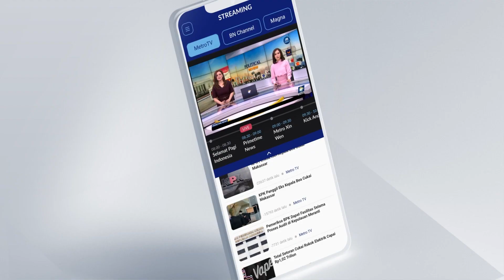Latihan Gabungan 3 Matra TNI Dharma Yudha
MetroTV, Latihan Gabungan 3 Matra TNI Angkatan Laut, Angkatan Darat dan Angkatan Udara di Banongan, Situbondo, Jawa Timur. Menggempur Armada kekuatan musuh dan markas pengacau. Kekuatan alutsista 3 matra TNI dikerahkan dalam latihan gabungan ini.